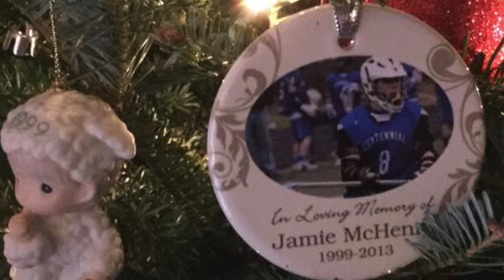ROCKET MAN || Jamie McHenry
Celebrating the life of Jamie McHenry, the passion for the sport that gave him so much joy, and the many family and friends that LIVE FOR him daily.  Florida Gators Lacrosse footage by Josh Lane at Josh Lane Productions. Additional video footage provided by The Lacrosse Network.